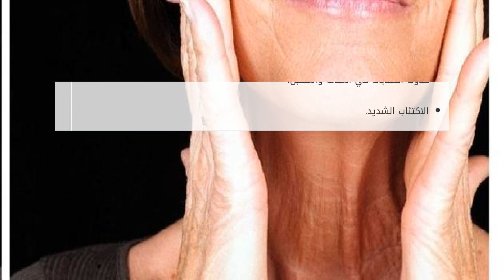ما هي أعراض نقص هرمون الاستروجين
الهرمونات
هي عبارة عن مركّبات كيميائيّة معقّدة التركيب، يتم تصنيعها وإنتاجها داخل جسم الإنسان بكميّات قليلة جداً، وذلك حسب حاجة الجسم إليها عن طريق أع ما هي أعراض نقص هرمون الاستروجين